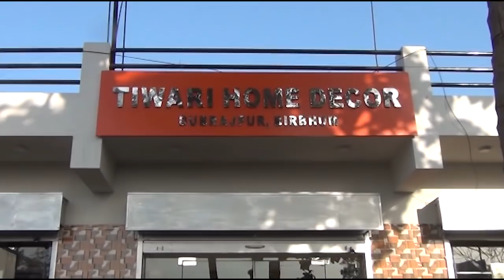BIRBHUM | ARSHI | TV NEWS |NO.1 | ONLINE | CHANNEL | 22 10 2019